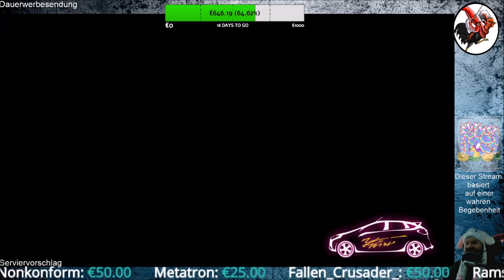Deadly Premonition 2 A Blessing in Disguise #44